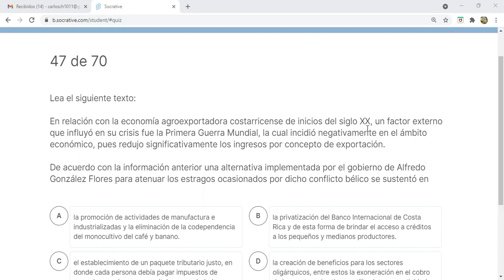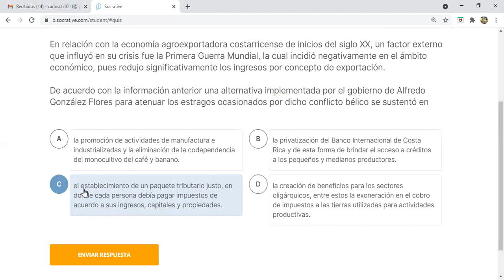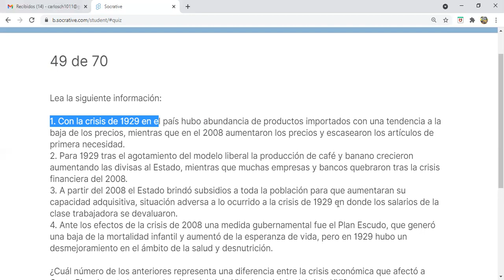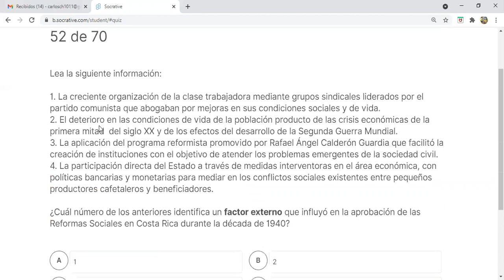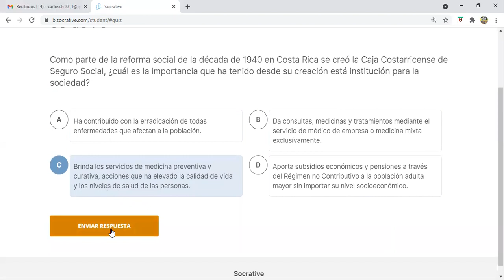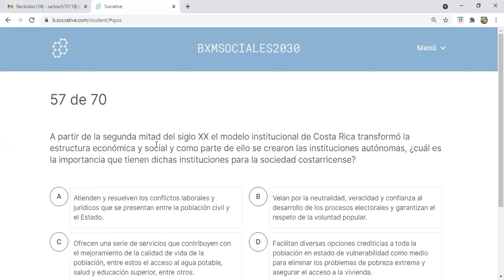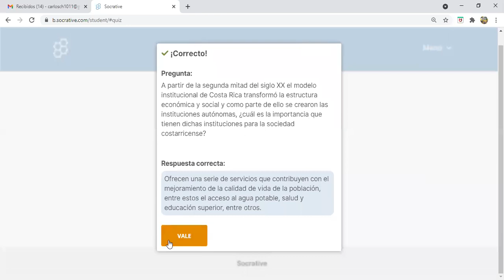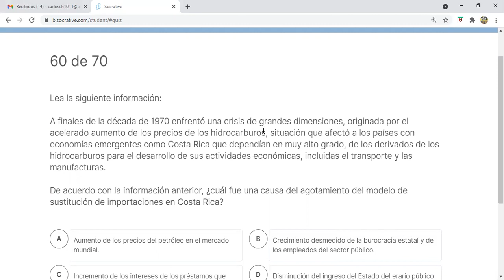SEGUNDO Examen de Bachillerato por Madurez Estudios Sociales 2021 (Quinta Parte) EXPLICACIÓN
Temática de Examen de Bachillerato por Madurez en Estudios Sociales. Tema 5: Costa Rica en 1914, modelo agroexportador, reformas sociales de 1940, guerra civil de 1948 y modelo de sustitución de importaciones.